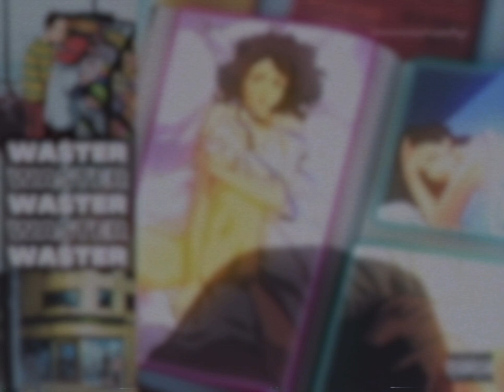scxpz - WASTER ++ !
Footage Used: Cowboy Bebop (1998)